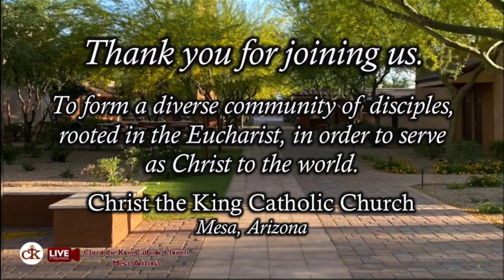Funeral Mass for Jaime Otter - 04022024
Streaming licenses OneLicense A-705950 and CCLI 20142561.

"To form a diverse community of disciples, rooted in the Eucharist, in order to serve as Christ to the world."